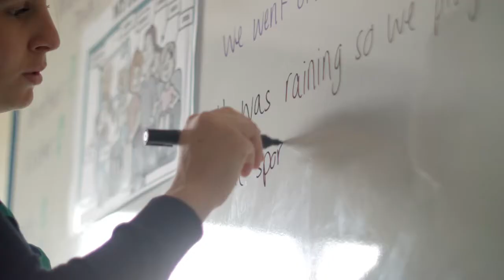Highfield Summer School 2018